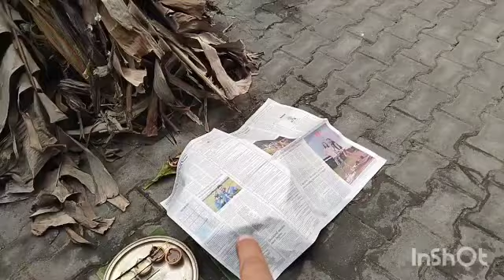Magh Bihu Celebration